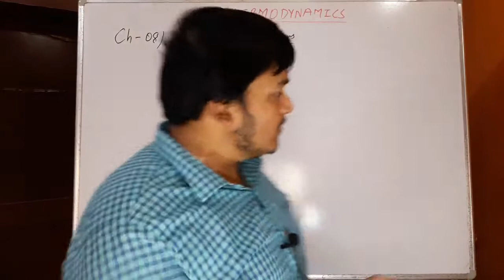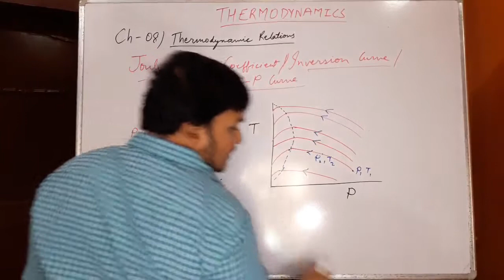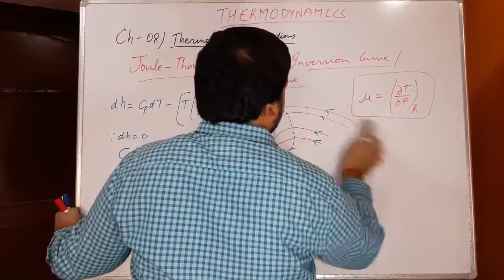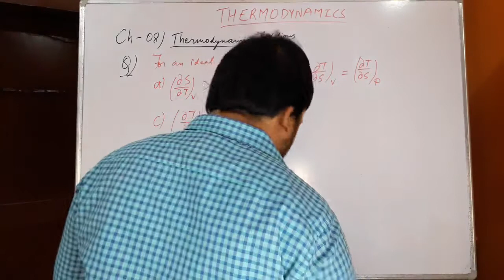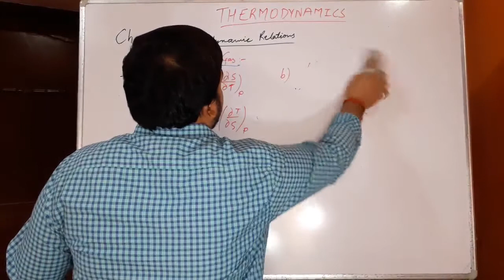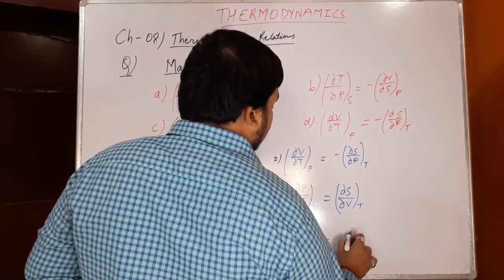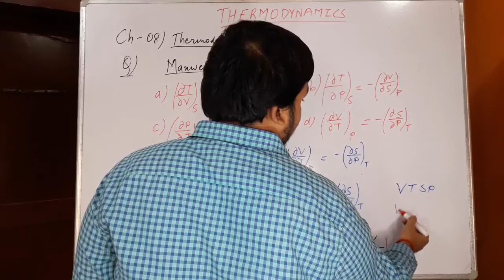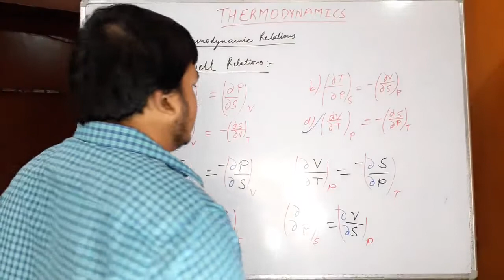Thermodynamics Lecture - 49